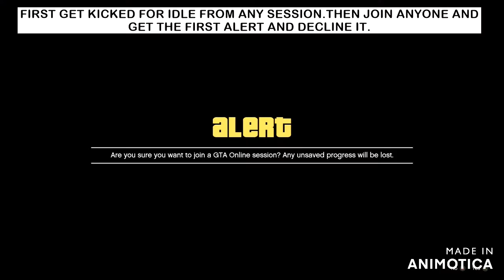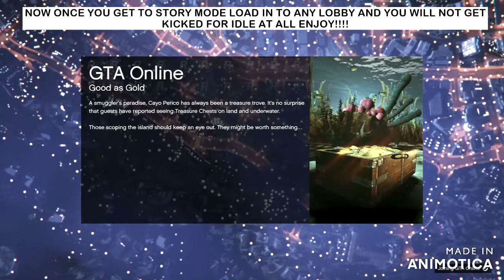NEVER KICKED FOR IDLE EVER (GTA ONLINE) EASY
HEY EVERYONE JUST A NEVER GET KICKED FOR IDLE GLITCH.HANDY FOR AFK BUILDING YOUR WAREHOUSES. AND ALSO GOOD FOR ANY AFK JOB RELATED STUFF.